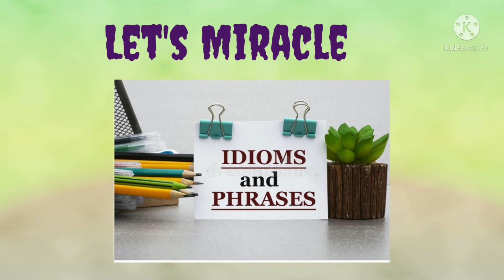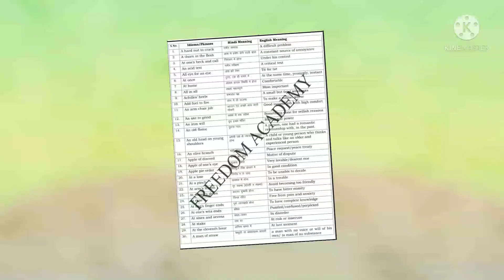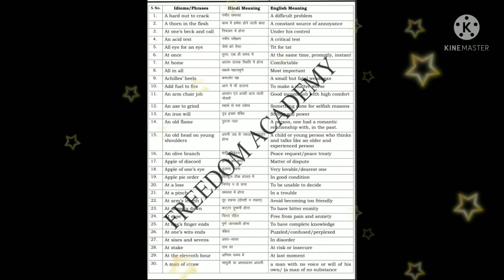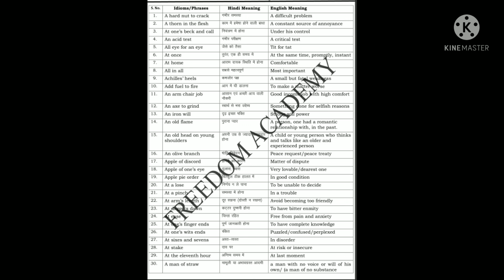Idioms and phrases